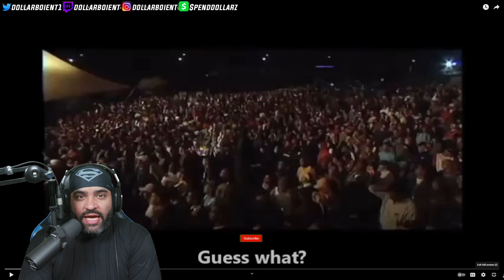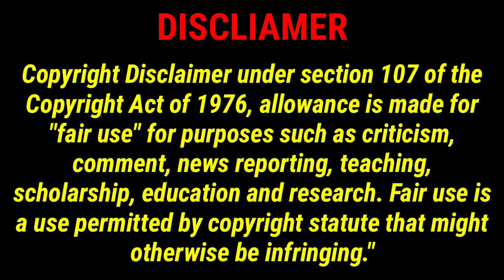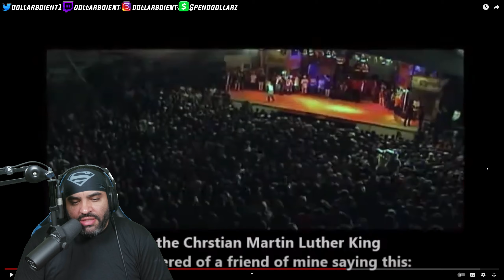🇺🇸 AMERICAN REACTS TO Racionais Mc's - Jesus Chorou | VERY POWERFUL MESSAGE...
In this American reaction video I react to Brazilian Rap Group Racionais MC's song "Jesus Chorou". Check out my American reaction video to Brazilian Rap Group Racionais MC's song "Jesus Chorou".

Social Media 🔔